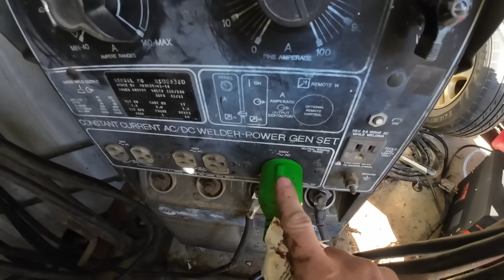No Other Machine Like It - Custom Backhoe Upgrade Finished and Tested - Summit Hydraulics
Finishing the install of our new summit hydraulics third function kit on my old Ford 55 Backhoe.  Can I turn this machine into a custom piece of kit for the homestead?  Or will this build fail.

Redneck Engine Swap - Can Two Fords Make a Right?